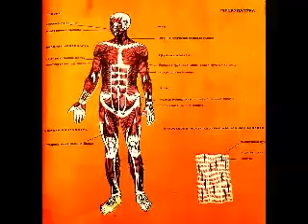СБАЦАЙ АФФЕКТ - В ИЗГАНАНИЕ (ФУЛЛ АЛБУОМ)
СБАЦАЙ АФФЕКТ - В ИЗГАНАНИЕ (ФУЛЛ АЛБУОМ) 2022
Музыка бай РИОNА
Трек лист:
1 - Я тебе нужен? (Красное изгнание)
2 - Правда? (Ночное изгнание)
3 - Ты... (Оловянное, деревянное, стеклянное изгнание)
4 - Простила меня? (Солёное изгнание)